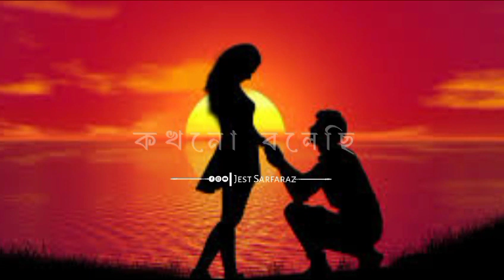amiki coconut tomake bole cinema ke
New Bengali Sayri Status video..
Kotha Bolar Jonno Kokhono Piy.
kichu valo lage na status //valo
TOMAKE KOKHONOI VULTE PA..
shayari short video#
nwng mwjangm
oi jaan tumar kisher etol